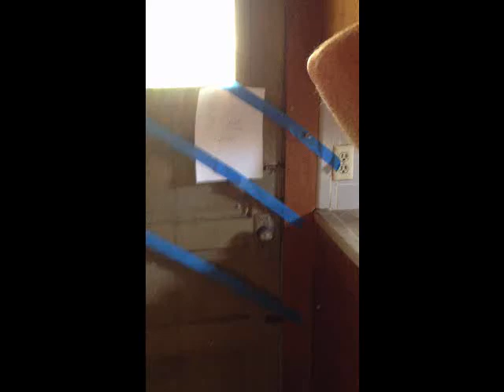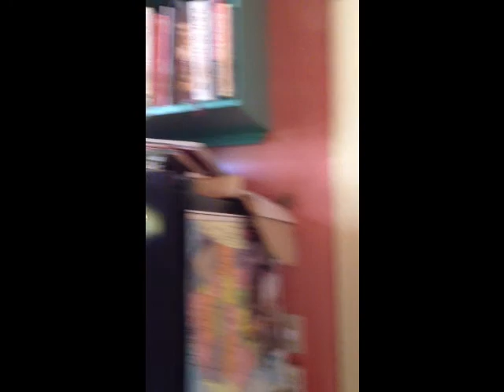Sanchez house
house walk thru